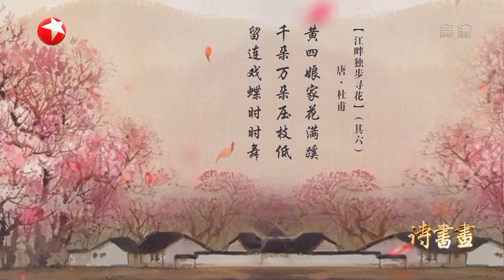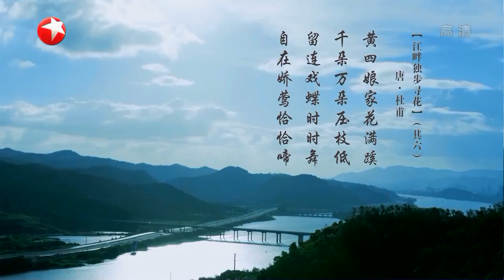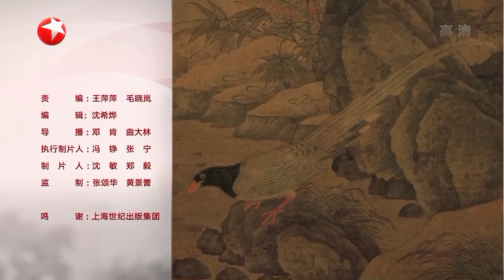《诗书画》天府成都：唐代诗人皆入蜀 杜甫独步寻花竟一连作诗七首！ ||20190318【东方卫视官方高清HD】